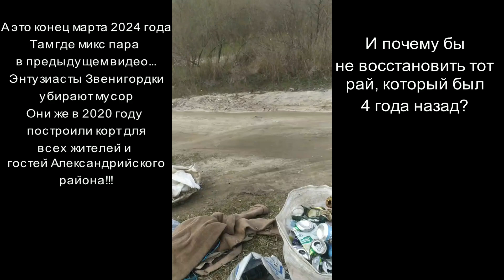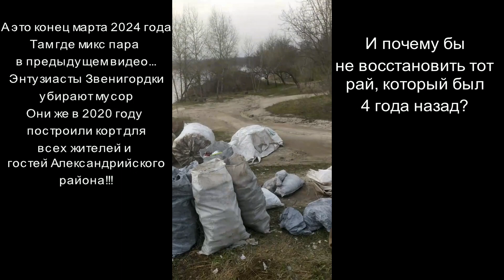Как это было) - и как там стало(... Из-за чего опустились руки у энтузиастов?((( Всё впереди)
4 года назад на прибрежной территории карьера Звенигородки мы построили грунтовый корт и облагородили прибрежную территорию, в основном это делал местный фермер Олег. Пару лет всё было ок - люди отдыхали, играли в теннис и т.д.
Но райскую идилию в первую очередь нарушили известные события в 2022 году... Сейчас эти известные события не закончились, и пока неизвестно когда закончатся(((
Но жизнь продолжается и каждый пригодился там где пригодился в максимуме пользе людям - надеюсь все понимают что это не обязательно в окопах)?(а может даже вообще не там!)
Если появятся энтузиасты и поддержат, если будут сопутствующие условия - то не проблема всё повторить и сделать даже лучше... Но пока хотя бы мусор убираем - и то хорошо )